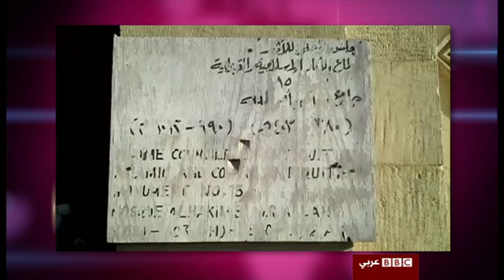أنا الشاهد: مسجد الحاكم بأمر الله في القاهرة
مشاركة مهاب_جمال من مصر يأخذنا من خلالها في جولة إلى مسجد الحاكم بأمر الله بالقاهرة حيث نتعرف على ما يعانيه المسجد من إهمال و ممارسات لا تليق بقدسية المكان.